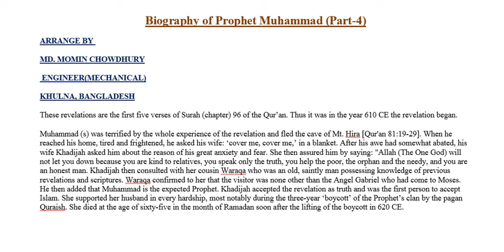Biography of Prophet Muhammad Part -5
The Prophet Muhammad  was a perfect example of an honest, just, merciful, compassionate, truthful, and brave human being.  Though he was a man, he was far removed from all evil characteristics and strove solely for the sake of God and His reward in the Hereafter.  Moreover, in all his actions and dealings, he was ever mindful and fearful of Allah.